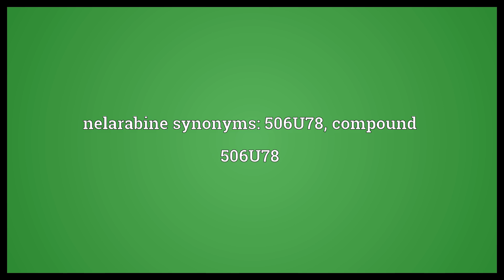Nelarabine Meaning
Video shows what nelarabine means. A particular drug used in chemotherapy.. nelarabine synonyms: 506U78, compound 506U78.  Nelarabine Meaning. How to pronounce, definition audio dictionary. How to say nelarabine. Powered by MaryTTS, Wiktionary